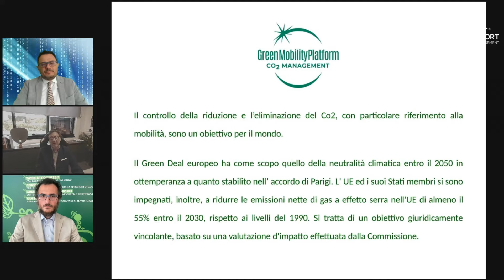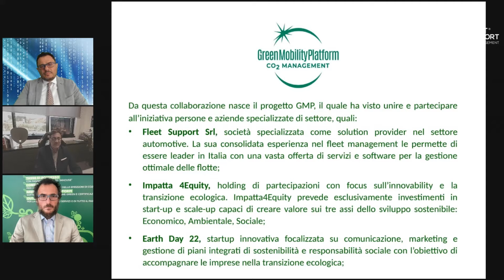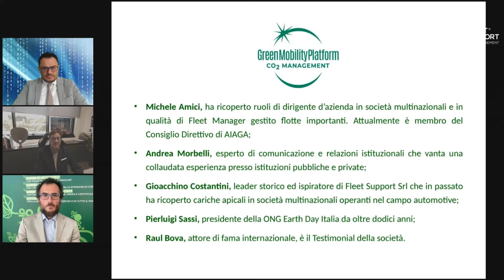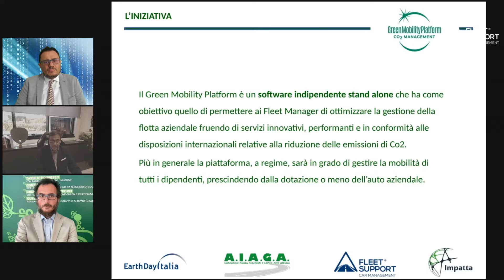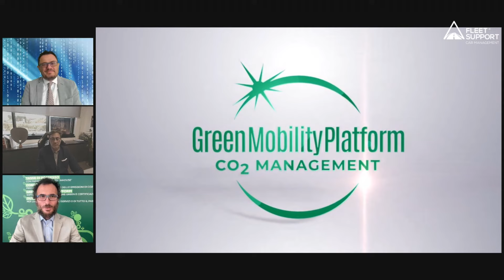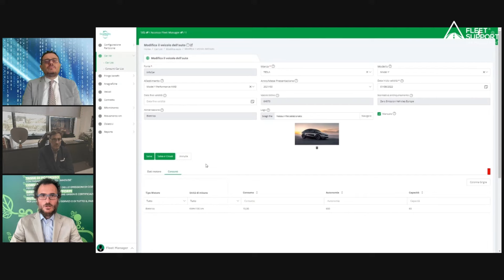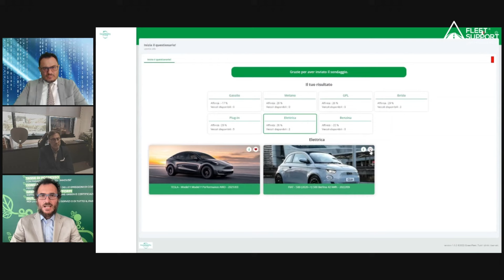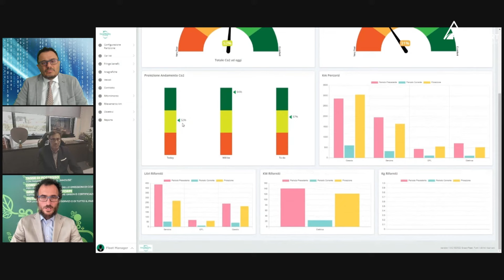Matrix 2023 - Episodio 1 | Dalle trasferte al tragitto casa-lavoro: mobilità diventa sostenibile